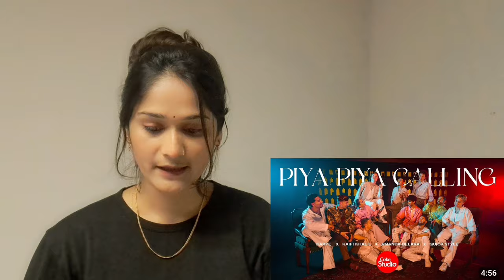Bangladeshi React Piya Piya Calling | Coke Studio Pakistan | Karpe | Kaifi Khalil | Amanda Delara